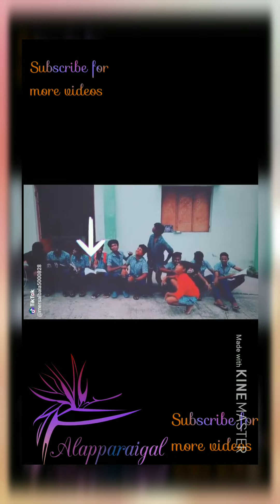school girls and boys tiktok comedy videos Tamil 💞💞💞 பண்ணா இப்படி டப்ஸ்மாஷ் பண்ணும்...